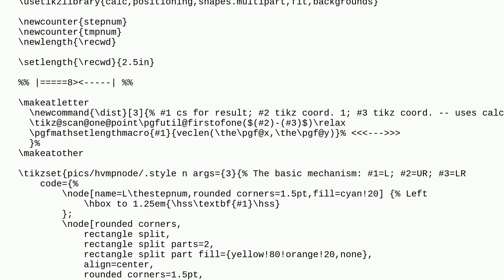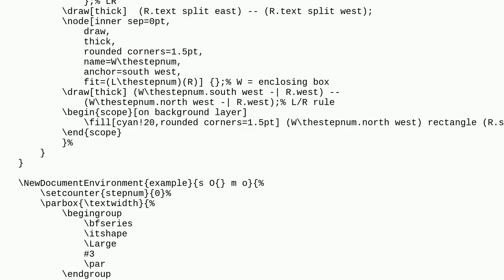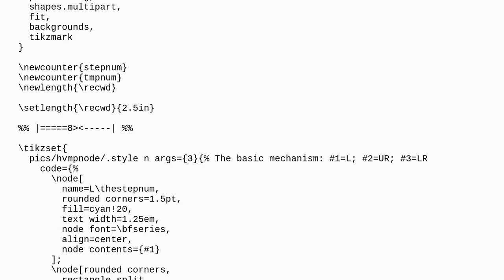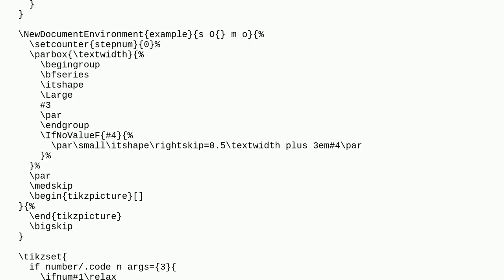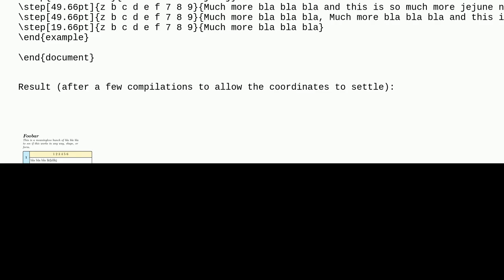Tex: Getting pics to act like a chain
Getting pics to act like a chain

A special thanks goes out to the community

  tikz-pic tikz-pgf